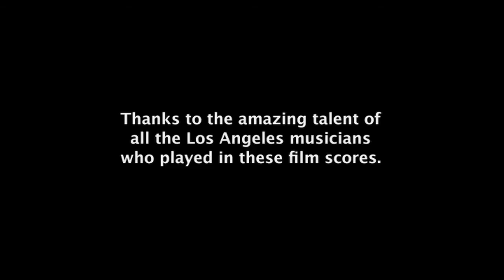John Williams: The Quiet Side Suite (A Tribute)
This is a personal audio/video homage to some of John Williams' intimate and subdued works for movies. The composer reached international success thanks mainly to his vibrant full-blown symphonic style for films like Star Wars, Superman and Raiders of the Lost Ark. However, over the years he showed also a rare sensibility for dramas that requested "small" intimate scores, like The Accidental Tourist (1988), The River (1984), Always (1989), Stepmom (1998) and Stanley & Iris (1989). These works show the quiet, wistful side of John Williams, in many cases dominated by melancholic melodies played by solo instruments like piano, cello, flute and guitar.

A special mention to the amazing artistry of all the great Los Angeles musicians who played in these film scores and brough them to life.

All the excerpts are taken from the original film recordings.

Please support the artists by buying the albums!